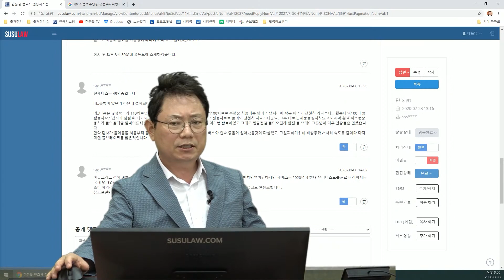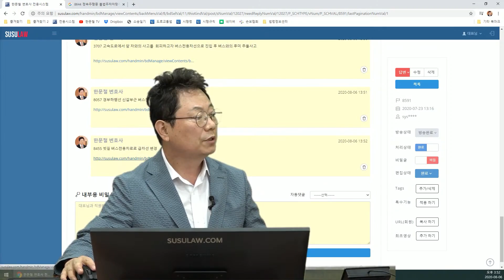6598회. 사고 나면 진짜 큰일 납니다.. 버스 전용차선으로 들어오지 마세요.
(b8591, 버스 가격만 2억 3천.. 사고 났으면 어쩔뻔했어요

일반 차로에서 달리던 차가 버스 전용차선으로 들어오면서 버스 전용차선으로 달리던 버스 운전자가 급정거, 다행히 부딪치기 직전에 멈춤.

블박차 전세버스 45인승, 2020년식 현대 유니버스노블ex, 아직까지는 국내 몇 대 없는 버스. 차 가격만 2억 3천. 옵션 다 합하면 2억 8천~3억.

만약 사고 나면 대형사고 났음.
고속도로에서 버스 전용도로 차선으로 절대 들어가면 안 됨. 잘못하면 죽을 수도 있다.
(예시, 3707, 8057, 8455)